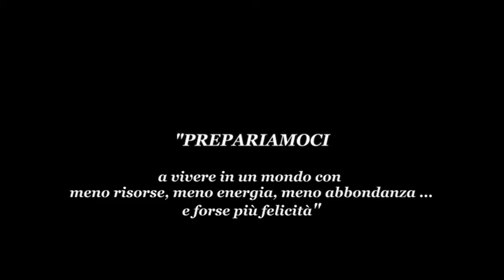1 Luca Mercalli presenta il suo nuovo libro "PREPARIAMOCI a..."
NADiRinforma propone la presentazione (c/o la Libreria Irnerio UBIK (Bo)-24 maggio '12) del nuovo libro di  Luca Mercalli "PREPARIAMOCI a vivere in un mondo con meno risorse, meno energia, meno abbondanza... e forse più felicità".
Ha condotto la presentazione alla presenza dell'autore il prof. Andrea Segrè, particolarmente interessato a coltivare i temi affrontati da Mercalli, come testimonia il suo ultimo libro "L'Economia a colori",  Edizioni Chiarelettere
"Se domani l'Italia crollasse come la Grecia e ci ritrovassimo tutti a guadagnare la metà, come faremmo? Dovremmo rinunciare alle nostre comodità? Io dico di no, se ci arriviamo preparati" ci dice e ci dimostra Mercalli: piccoli e grandi suggerimenti che potrebbero portarci non solamente ad un risparmio individuale delle spese correnti che sosteniamo per le nostre abitazioni ed i trasporti, ma più in generale ad utilizzare in modo più razionale e consapevole le risorse che abbiamo a disposizione. Senza per questo dover rinunciare a troppo o rinchiudersi in un antro privo di qualsiasi comfort.
La filosofia di Luca Mercalli è semplice: "Per spendere meno e meglio, è sufficiente fare scelte intelligenti per ridurre gli sprechi, facendo convivere l'attenzione per l'ambiente con le proprie abitudini".